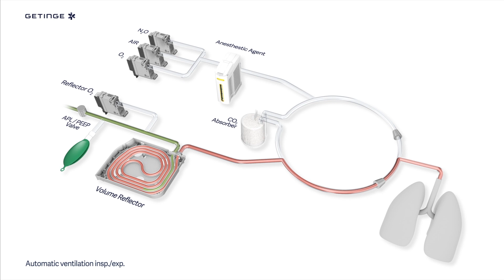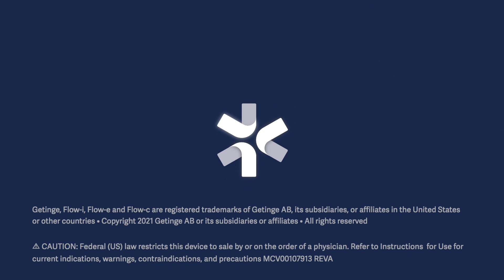What is the Volume Reflector in Getinge's Flow-i Anesthesia Machine, and how does it work?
Our patented Volume Reflector is a smart rebreathing system. In combination with Servo gas modules, it enables accurate tidal volumes down to 5 ml, providing better ventilation performance compared to bag-in-bottle, turbine and piston-operated systems.[1]

The rigid Volume Reflector is never empty to ensure uninterrupted ventilation, and compensates effectively for leakage.

To minimize the risk of hypoxic mixtures the Volume Reflector is oxygen driven. It has a small system volume for fast wash-in and wash-out and a rebreathing fraction of 98%.

1. Internal test reports comparing Flow-i with vendor machines; EVU-125310, EVU-125312, EVU-125313

MCV00107913 REVA